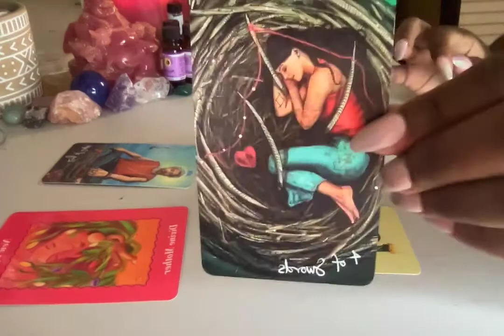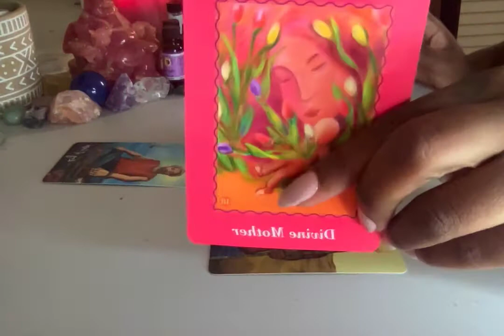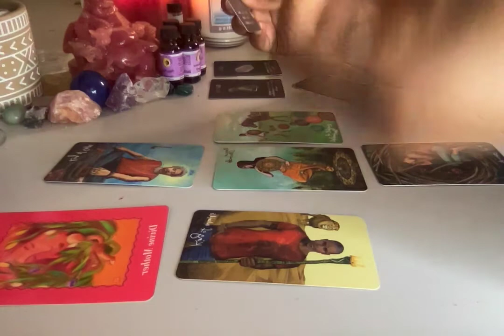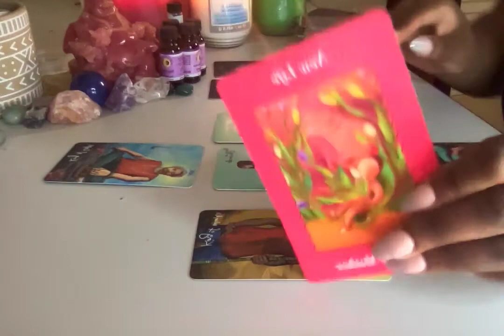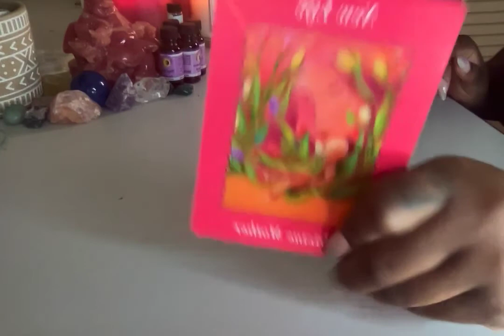ARIES MID JUNE 2021 YOU ARE ENJOYING THIS NEW LIFE OF YOURS!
Thanks!

1 Question $25
2 Questions for $40

10 min reading $50
15 min reading $60
20 min readings $70

Zelle
Apple Pay

Any amount of donations is welcomed, it will be highly appreciated. Your donations will help me acquire new  equipment so I can produce better quality for my videos.